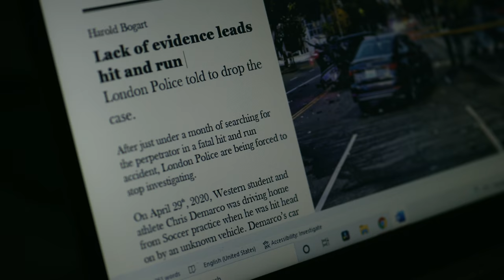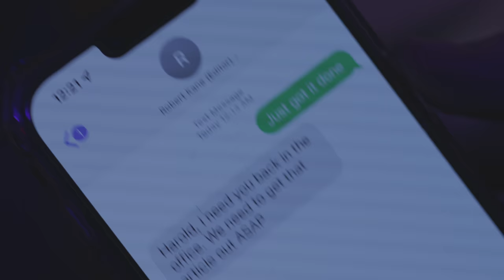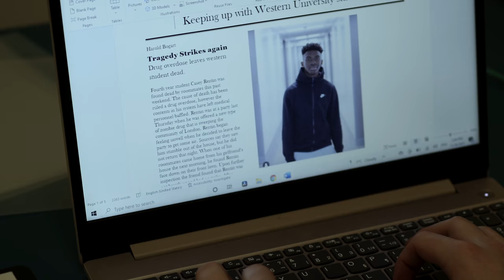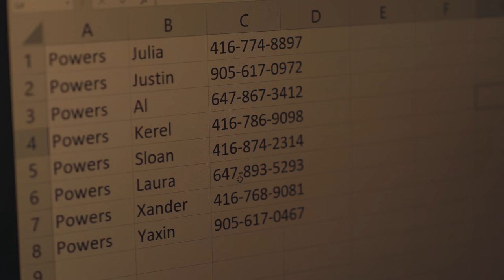THE REPORTER - Multi-Award Winning Short Film - 4K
A neo-noir thriller set in a modern-day university campus revolving around drugs, death, and mystery.

Won the 7th Annual Film Aesthetic RGB Trophy Festival with both judges and audiences voting it as the #1 film across a field of five great films.

Won first place at the the 2022 Western Film Festival hosted by the Western Undergraduate Film Society!

It would mean so much to us young aspiring filmmakers.

Made entirely by students while being the first short film by everyone involved with no budget. Since this was a class project with no budget, most of us had to act in it as well. For other roles, we reached out to our friends to volunteer and help out. We went from pre-production to post-production in a matter of less than a month while balancing four other classes, work, and countless other activities!

P.S. Keep an eye out for red and blue imagery throughout the film.

Main Crew:
Directed by: Al-Raffay Mirza
Story by: Kayas Pictures
Screenplay by: Alex Beaton and Al-Raffay Mirza
First AD: Kerel O'Neil and Alex Beaton
Director of Photography: Yaxin Ma
Production Designer: Sloan Atkinson
Score by: Musiime Mushega and Ashley D'Souza
Editor: Al-Raffay Mirza
Assistant Editors: Kerel O'Neil, Alex Beaton, and Matteo Tanzi
Marketer: Kerel O'Neil
Producer: Greg D'Souza

Cast:
Harold Bogart: Alex Beaton
Casey Renton: Kerel O'Neil
Laura Powers: Sloan Atkinson
Robert Jr. Kane: Al-Raffay Mirza

Party Friends:
Femi Adelasoye
Araceli Wilkinson
Tiffany Wong
Chase Windsor

Party Extras:
Dante Jones
Folarin Folayan
Tariq Austin

Kayas Dealer:
Jordan Morenzie

Tunnel Thugs:
Kerel O'Neil
Matteo Tanzi

Additional Crew:
Production Assistants:
Marcelo Bonells
Femi Adelasoye
Araceli Wilkinson
Tiffany Wong
Tariq Austin

Sound Mixing/Editing: Al-Raffay Mirza
Transportation Head: Yaxin Ma
Art Director: Sloan Atkinson
Poster Design: Al-Naffay Mirza
Costume Design: Sloan Atkinson
Script Supervisors: Sloan Atkinson and Kerel O'Neil
Colourist: Al-Raffay Mirza
Assistant Colourist: Al-Naffay Mirza
'A' Camera Operator: Yaxin Ma
'B' Camera Operator: Al-Raffay Mirza
Production Manager: Alex Beaton
Gaffer: Al-Raffay Mirza
Behind the Scenes: Kerel O'Neil
Camera Used: Yaxin's Canon M50 Mark II
Microphone Used: Alex's Rode VideoMic Pro
Software Used: Adobe Premiere Pro + Audacity + Izotope RX 9